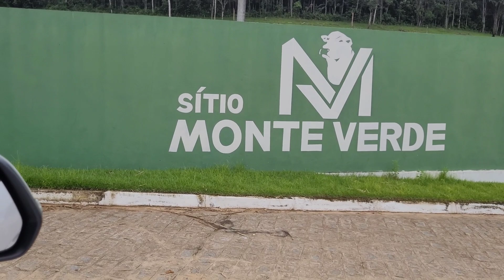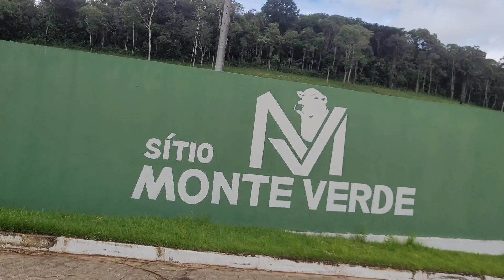AGROVILA LIBERAL, DISTRITO DA CIDADE DE ÁGUA PRETA-PE.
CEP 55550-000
EDILSON SILVA DE CASTRO